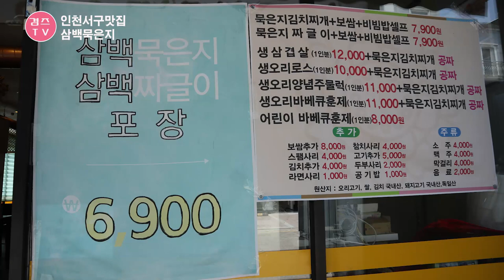인천 서구 청라 맛집 푹욱끓인 묵은지에 점심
푸욱익힌 김치찌개에 큼직한 선진포크 돼지고기가 들어이있 먹기좋게 송송 썰어먹음 되더라구요.
간단하게 점심먹을곳 찾기 힘든데 청라갔다가 들려 한끼 든든...
배부르게먹고왔답니다.

주소 : 인천 서구 청라에메랄드로41번길 28(연희동)
영업시간 : 오전 11:00~오후 9:30 매주일요일 휴무, 포장가능

감사합니다.